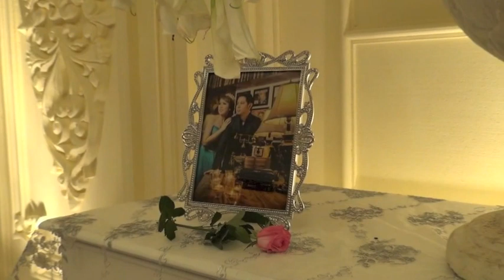Wedding Decoration by Tiara Dekorasi Abadi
Puri Begawan May 2016. Concept International.